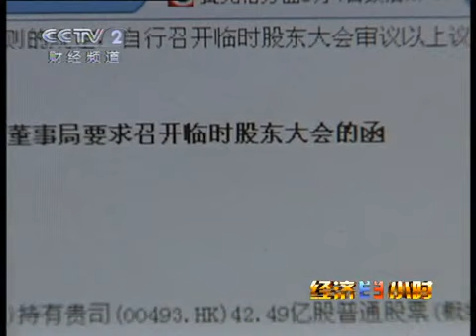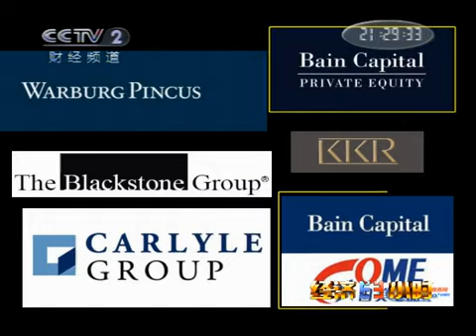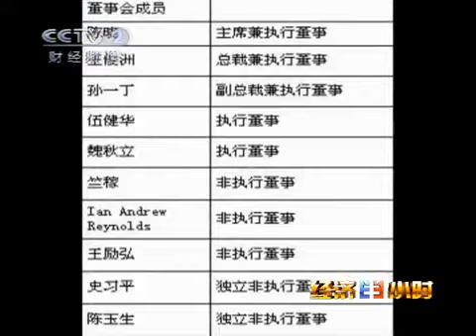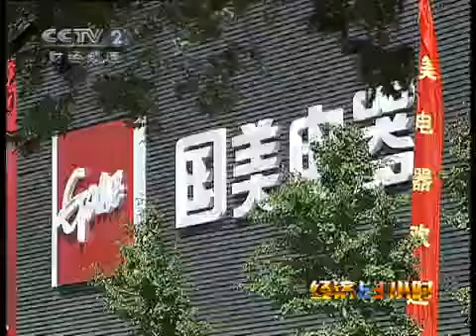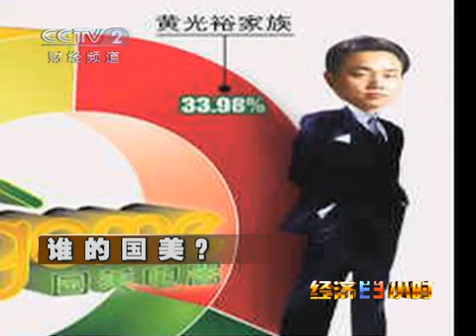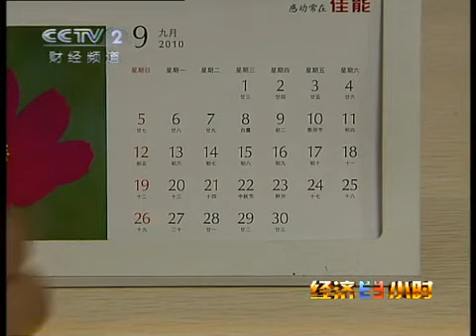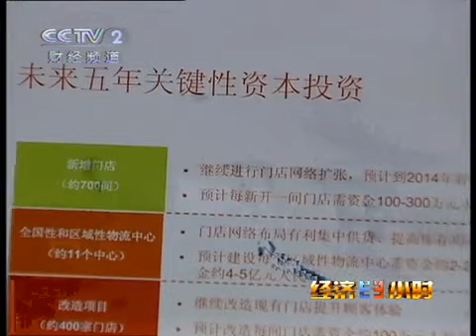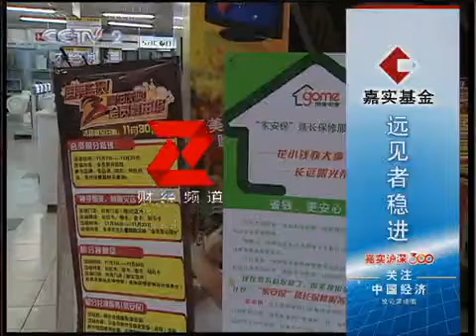经济半小时 经济半小时 2010-09-10